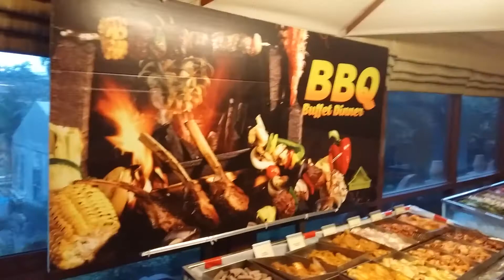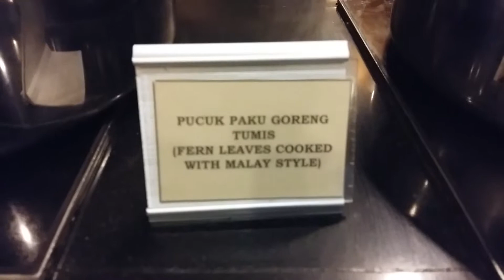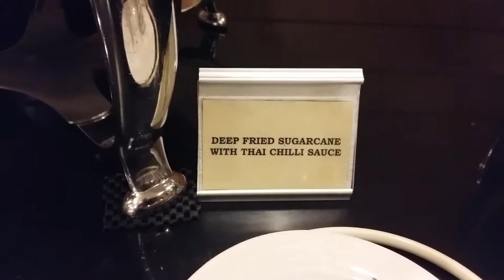Royale Chulan Kuala Lumpur - Warisan Cafe Buffet.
Warisan Cafe is Royale Chulan Kuala Lumpur's Halal-certified restaurant. It features an open kitchen and buffet dining.